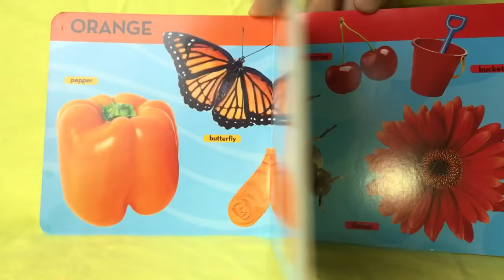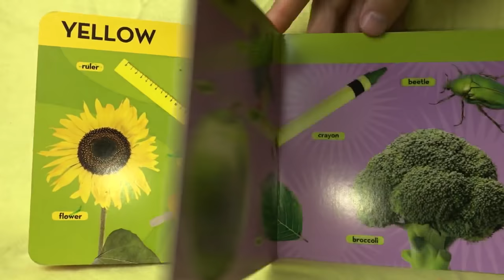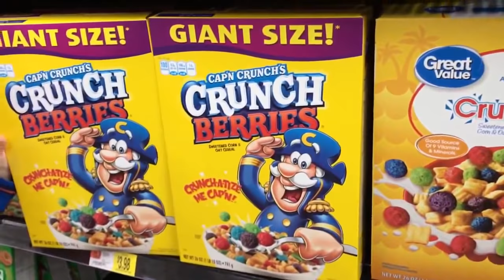AMAZING Fun for Kids with at a playground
These fun friendly and entertaining videos accelerate phonetic awareness improving children's word comprehension, reading and writing skills. We want to teach babies and children basic skills and improves their ability to follow directions and have fun.